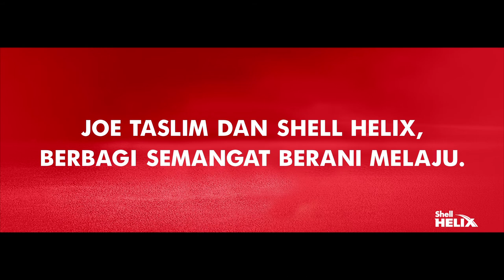Shell Helix - Joe Taslim "Berani Melaju"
Client: Shell Indonesia
Agency: Dentsu Indonesia
PH: Aidea Indonesia

EP: Yudha Hari Radite
Director: Giri Prasetyo
Producer: Ricky Adikama
DOP: Dimas Imam

1st Assistant Director: Sukma Kurniawan
Assistant Camera: Tara Amelia Fianda Dahlan
Art Director: Wisnu Joko Cahyono
Production Assistant: Addi Kurniawan, Kharisma Setyawati
Talent Coordinator: Muze Kadir Hiola
Wardrobe: Pradani Ratna
Make Up: Intan Kristalia

Offline Editor: Yodhi Santoso
Online Artist: Henry Boes
Colorist: Ariyo Erlangga
Music Arrangement: Tommy Respati
Post: Rainbow Juice Post House